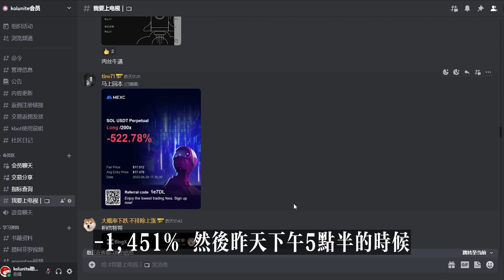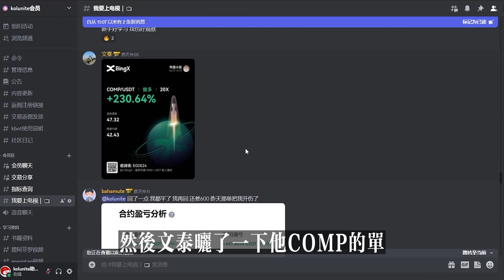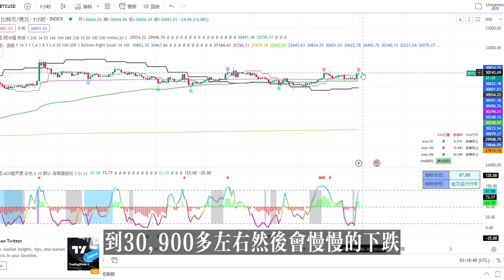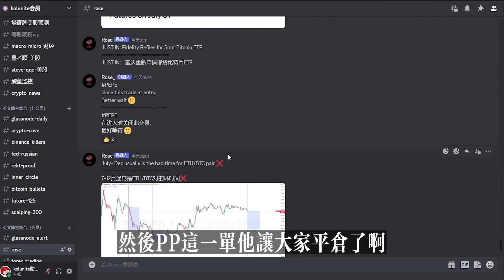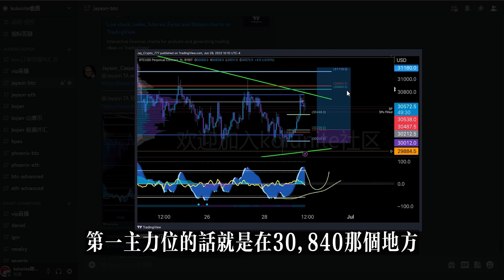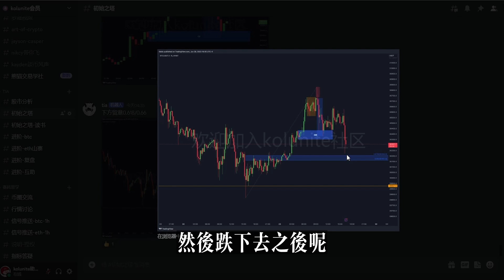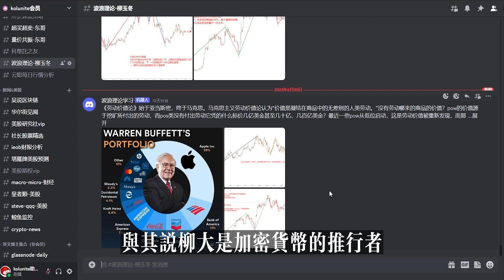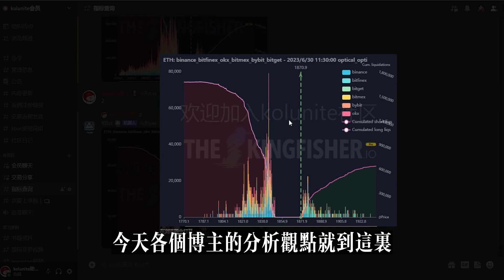比特幣被狗莊狙擊，關鍵時刻！能沖上去的幣才是好狗！丨怎麽挑選好狗？丨kolunite社區會員大豐收！！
▼ 影片目錄 ▼
0:00    介紹
0:10    我要上电视（群友晒单）
4:00    行情回顾
4:26    ROSE姐 の 报单与观点
6:30    Anosn Tan 金牌分析师 Ming Xuan  の 观点与报单
7:31    Jayson  の 观点与报单
8:00    Jayson 金牌分析师 bojan  の 观点与报单
9:29    TIA 提阿非罗 の 观点
10:04  区块链狙击手 vivi の 观点
10:45  柳玉冬 の 观点
12:17  图表冠军 Daniel の 观点
13:12  爆仓图